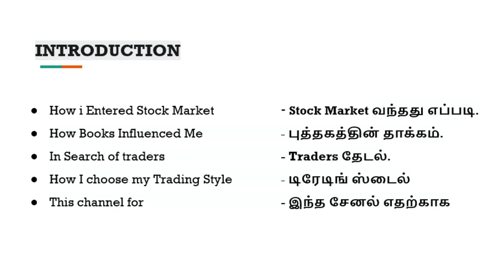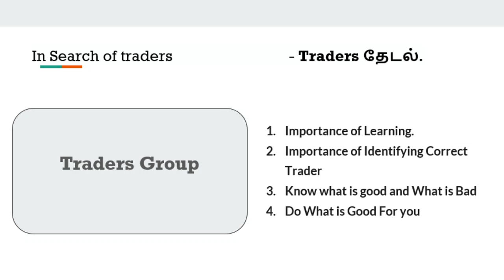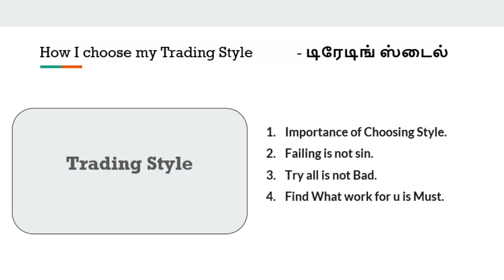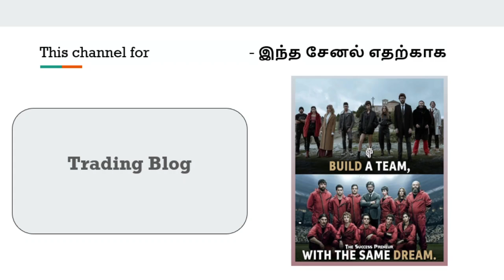YouTube channel for Traders’ community/ Traders' காக ஒரு சேனல்